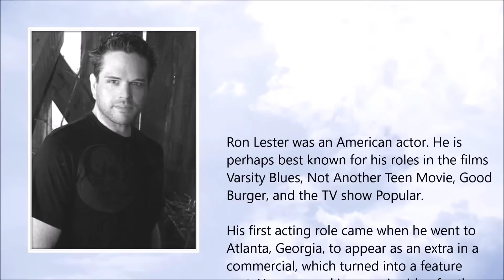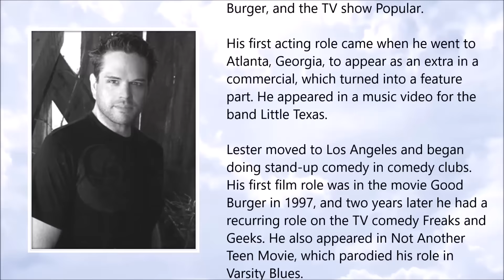Ron Lester ● A Simple Tribute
Ron Lester (4 August 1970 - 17 June 2016)